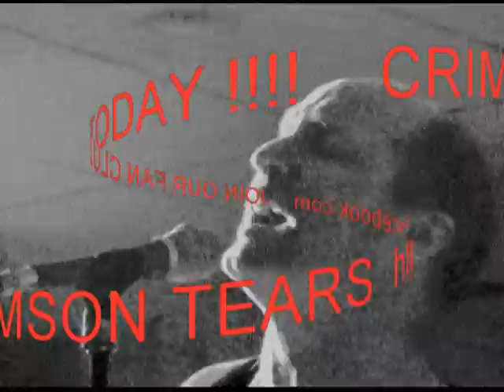Crimson Tears Demo